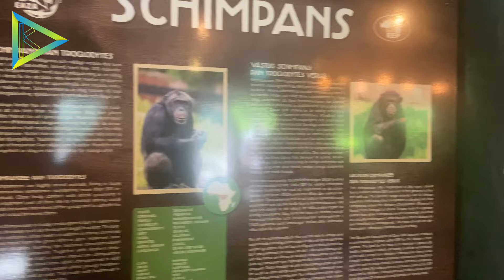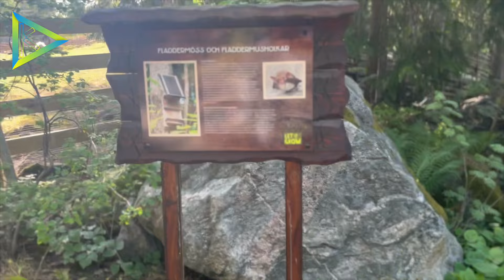SWEDISH SUMMER @FURUVIK PARK II ONE DAY AT FURUVIK PARK II FAMILY VLOG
This Video is about we visited Furuvik Park. Furuvik Zoo (Swedish: Furuviksparken) is an amusement park and zoo in Furuvik, Sweden.